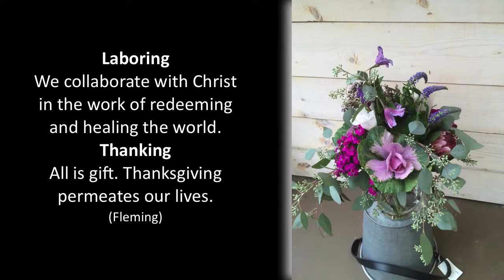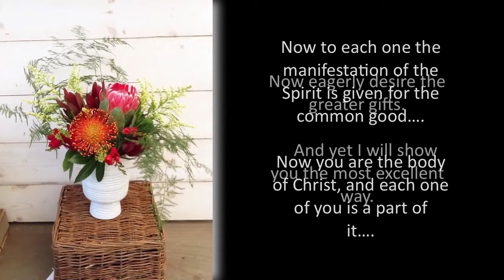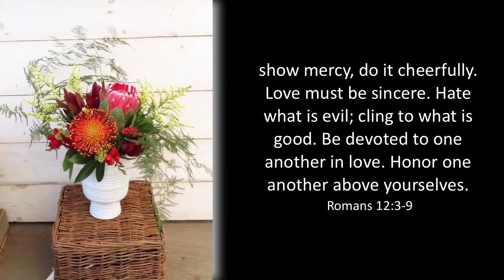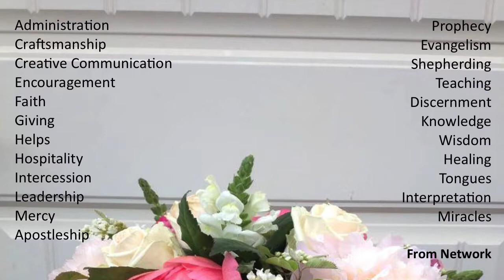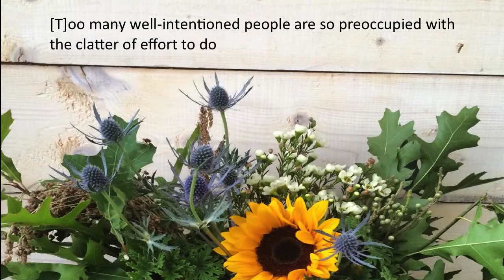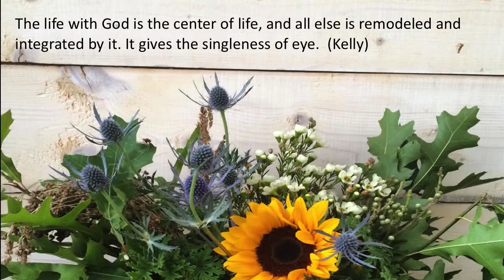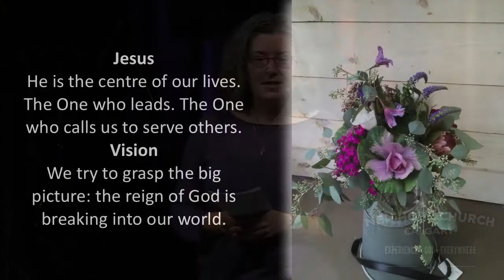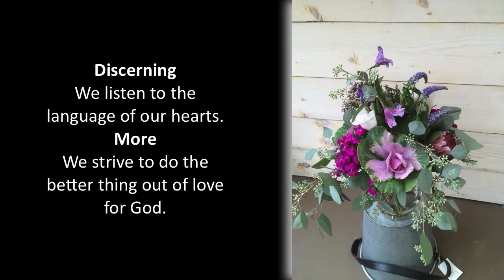Spiritual Gifts (part 2) - Arranged for Re-Creation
In this message Pastor Heather continues our mini-series on spiritual gifts. How do we know what ours are? How do we use them? How do they make a difference in the world?

“Religion isn’t something to be added to our other duties, and thus make our lives yet more complex. The life with God is the center of life, and all else is remodeled and integrated by it. It gives the singleness of eye.”
Thomas Kelly, A Testament of Devotion

So Christ himself gave the apostles, the prophets, the evangelists, the pastors and teachers, to equip his people for works of service, so that the body of Christ may be built up until we all reach unity in the faith and in the knowledge of the Son of God and become mature, attaining to the whole measure of the fullness of Christ.
Ephesians 4:11-13

We have different gifts, according to the grace given to each of us. If your gift is prophesying, then prophesy in accordance with your faith; if it is serving, then serve; if it is teaching, then teach; if it is to encourage, then give encouragement; if it is giving, then give generously; if it is to lead, do it diligently; if it is to show mercy, do it cheerfully.
Romans 12:6-8

“Our sanctification does not depend upon changing our works, but in doing for God’s sake all those things which we commonly do for our own.”
Lawrence and Laubach, Practicing His Presence

Copyright Info:
All of the images are from the Facebook page of Christie's Gardens and Greenhouses Ltd. Used with permission.